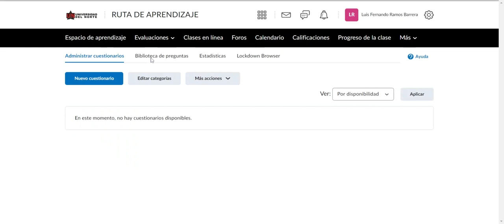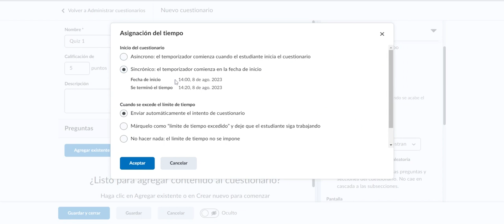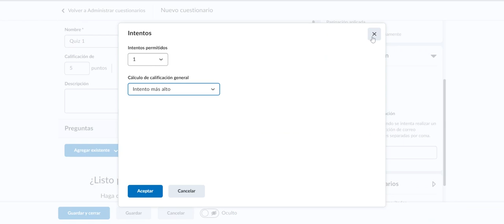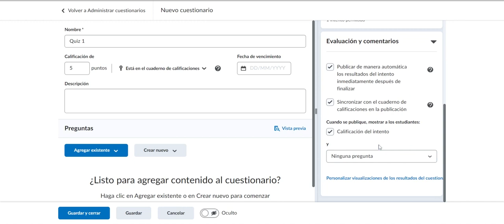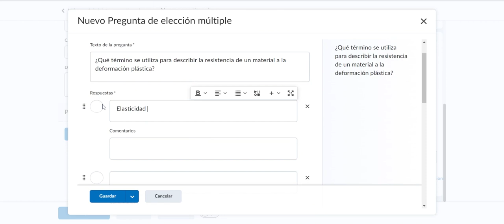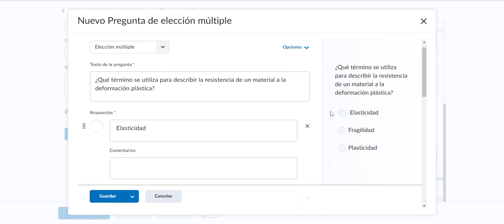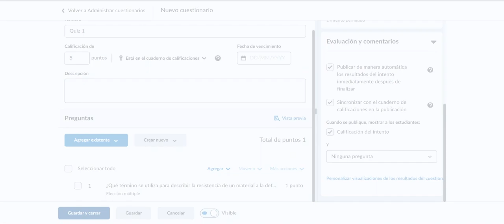¿Cómo crear una nueva evaluación en Brightspace?